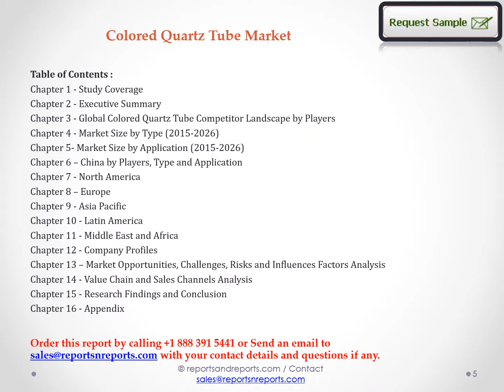Colored Quartz Tube Market Size | Current Trends and Industry Report 2026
“Colored Quartz Tube Market 2020 Industry Research Report” A new report added by ReportsnReports.com to its research database.  Colored Quartz Tube Market is segmented by Regions/Countries. All the key market aspects that influence the Colored Quartz Tube market currently and will have an impact on it have been assessed and propounded in the Colored Quartz Tube market research status and development trends reviewed in the new report.